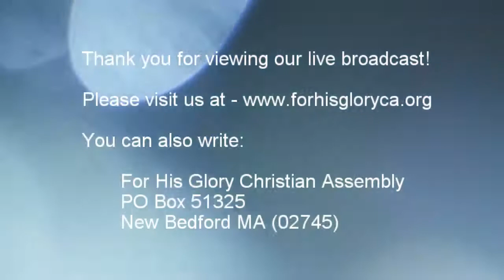2017 9 Bible Study 9 13 2017 Interpreting The Scriptures pt 5 Dr Robert Langevin